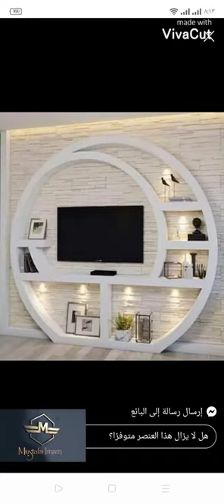كتالوج مكاتب جبس بورد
جبس بورد